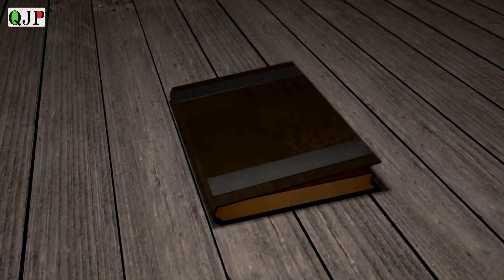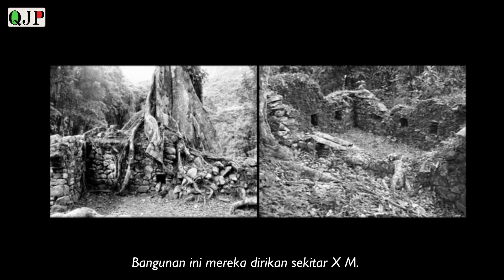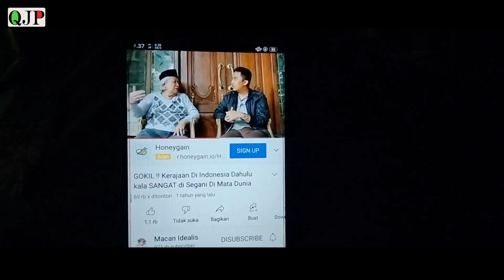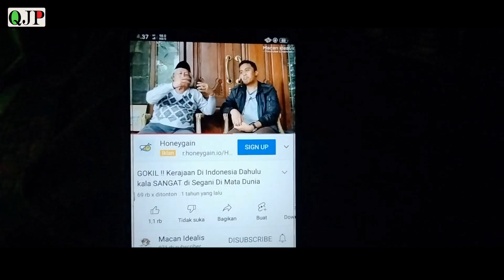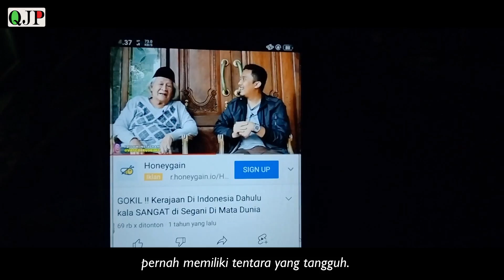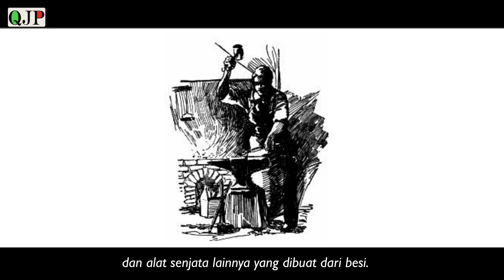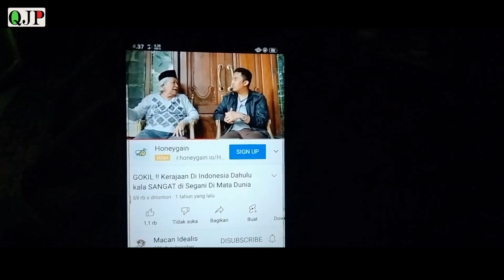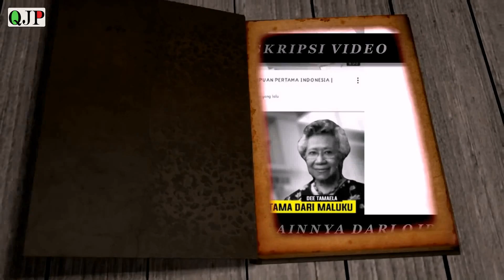SAPARUA DAN STABILITAS ASIA TENGGARA ABAD XVI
Pada Abad XVI Saparua pernah memiliki pasukan tentara terhebat se-asia tenggara. selengkapnya simak video diatas..